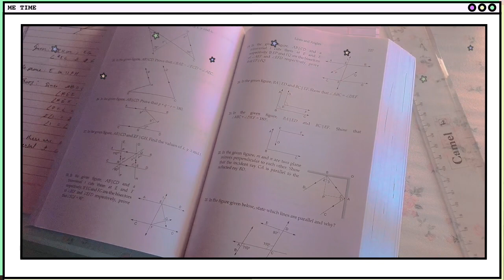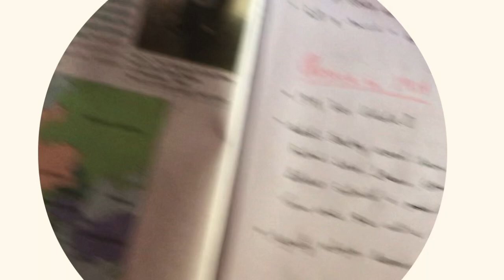reset week in my life | CBSE India | 9th grader {+ friendship day meet up}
i am so sry for not being active. but here is what i was working on it took some extra time because of the editing i hope u enjoy :)